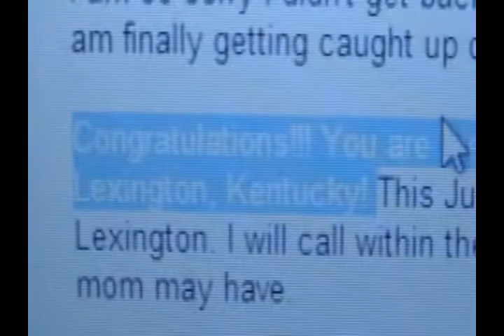yay!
I received word that I am the "first recipient of an IJA Youth Jugglership to attend the 2008 fest in Lexington, Kentucky"!!! This means I will get a free membership to the IJA and a fest package at Lexington! I'm very excited :D

The only problem now is hotel and airfare, I've been raising money and I still need about $1,000 more.

Songs: That's Life by Frank Sinatra
All The Small Things by Blink 182